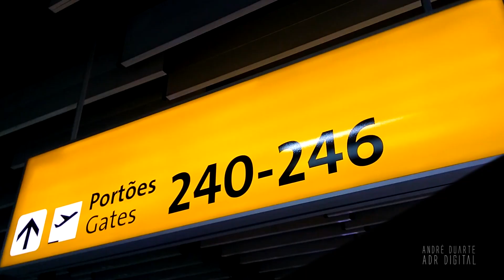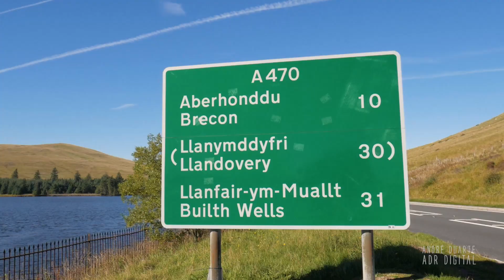Aventura pelo Reino Unido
Esse é só o primeiro video! Curta e acompanhe essa Aventura no Reino Unido, com paisagens sensacionais da Inglaterra e País de Gales. A viagem de ida foi a viagem mais longa da minha vida, mais de 27 horas até Londres. Foram 12 dias de viagem ao todo, uma escala interminável no Aeroporto da Colômbia e mais de 100gb de Videos, Fotos e Imagens de Drone.

Minha Camera: Panasonic Lumix G7
Meu Drone: DJI Spark
Principais Cidades Visitadas: Londres, Dover, Barmouth, Harlech
Principais Atrações: White Cliffs de Dover, Castelo de Dover, Castelo de Harlec.